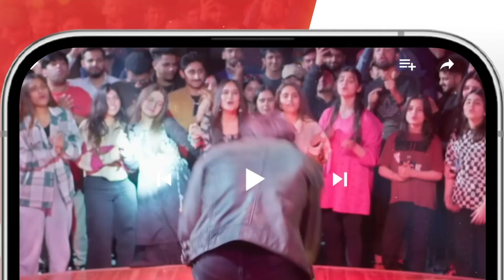Yeh Haath Chorne Ke Liye Nahi Pakra...! asadsiddiqui nawalsaeed - Dagh e Dil - HUM TV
Dagh e Dil - Last Episode 32 - Asad Siddiqui, Nawal Saeed, Goher Mumtaz - July 23 - HUM TV

Starring:
Asad Siddiqui
Nawal Saeed
Navin Waqar
Goher Mumtaz
Hassan Niazi